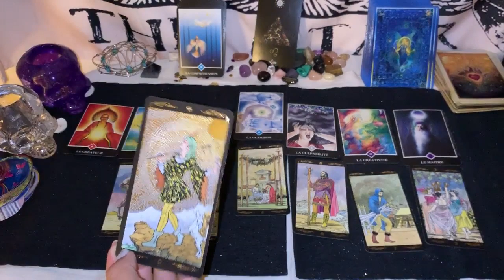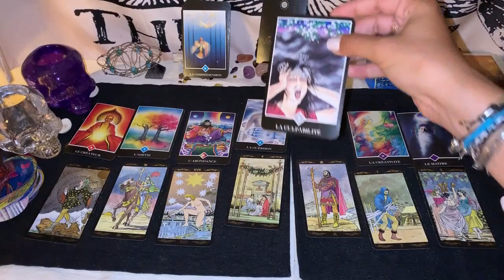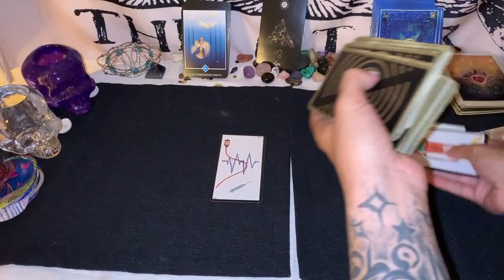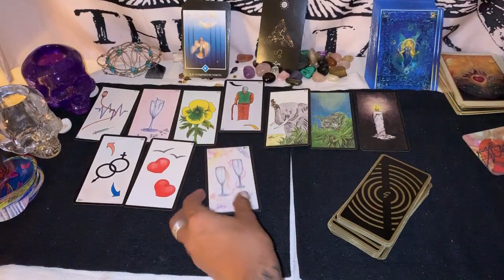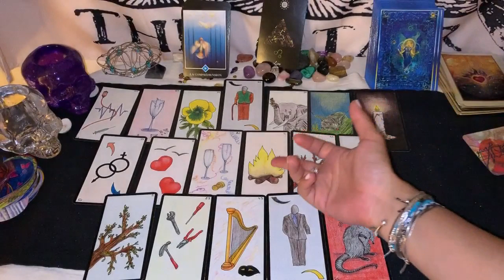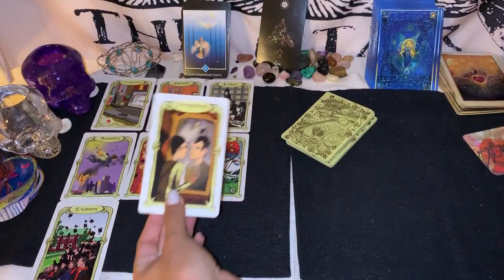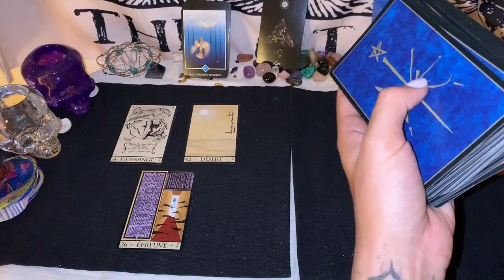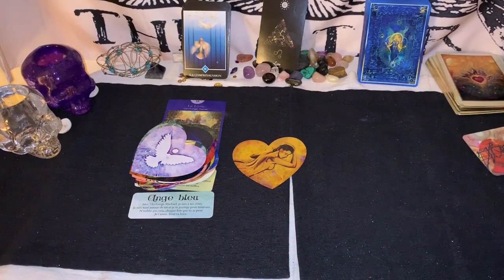Tirage Tarot 🌕♌ Lion ♌🌕 Pleine Lune du 16 juillet 2019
Salut les Lions !!!

Mango